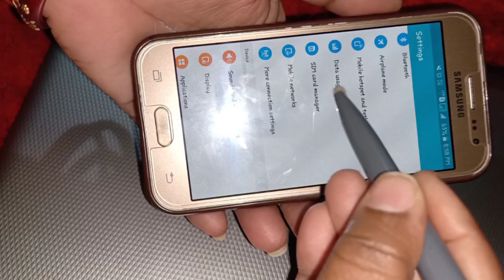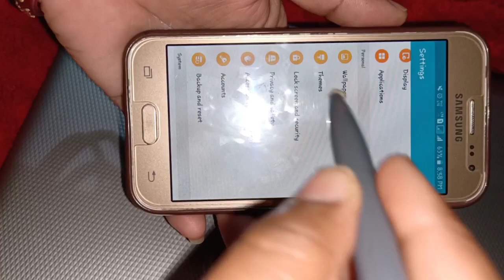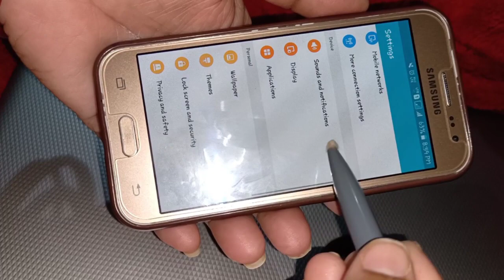vlog 51 kenta heichhe j dekhun 😍aru coment box re kahele j bhal lagla🥰